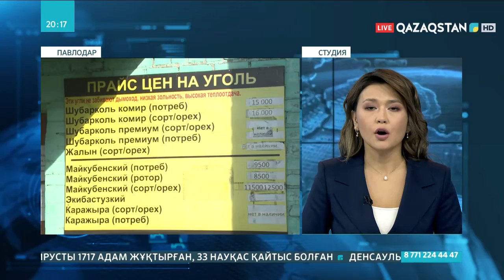Павлодар облысында көмір тапшы